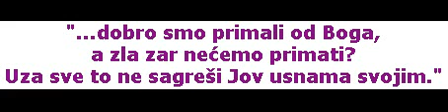Biblijski cas 13.09.2012. JOB 2.glava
"Opet jedan dan doðoše sinovi Božji da stanu pred Gospodom, a doðe i Sotona
meðu njih da stane pred Gospodom.I Gospod rece Sotoni: Od kuda ideš? A Sotona odgovori Gospodu i rece: Prohodih zemlju i obilazih.I rece Gospod Sotoni: Jesi li video slugu mog Jova? Nema onakvog coveka na zemlji, dobrog i pravednog, koji se boji Boga i uklanja se oda zla, i još se drži dobrote svoje, premda si me nagovorio, te ga upropastih nizašta."